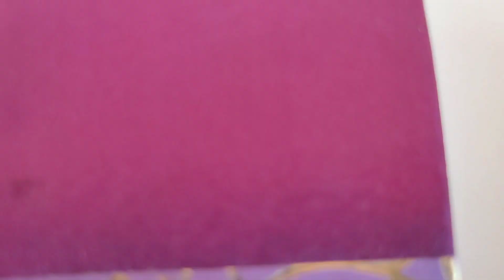Gold Earrings Designs with weight and price/light weight gold earrings/daily wear gold earrings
In this video we will see latest gold earrings designs with weight and price, light weight gold earrings, daily wear gold earrings